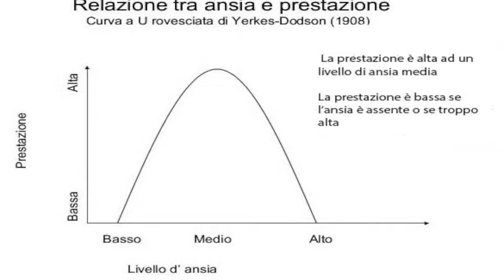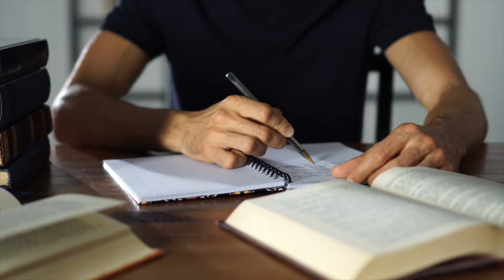11 TRUCCHI per GESTIRE l'ANSIA del TEST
Ciao ragazzi, so che molti di voi sono molto stressati per il test che sia testdimedicina o ssm fa poca differenza, pensiamo che da questo si deciderà la nostra felicità. Questo ci carica di stress, ma soprattutto di ansia, che potrebbe essere la principale causa del nostro fallimento. Scopriamo insieme come affrontarla per rendere più efficaci questi momenti.